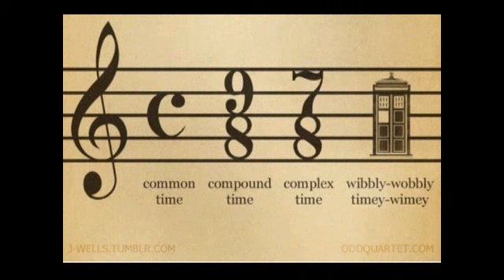Before You Accuse Me (ERIC CLAPTON COVER) Back to School Jam 2004 - Newberry, SC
... BEFORE YOU ACCUSE ME CHART ...